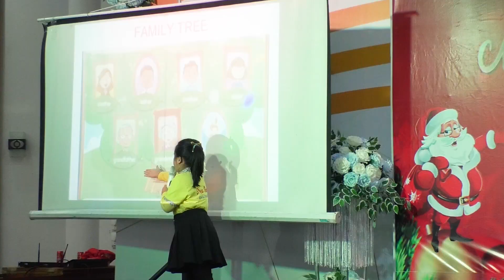p41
Áo Cưới Thanhpro
  TT Phố Châu - Hương Sơn - Hà Tĩnh